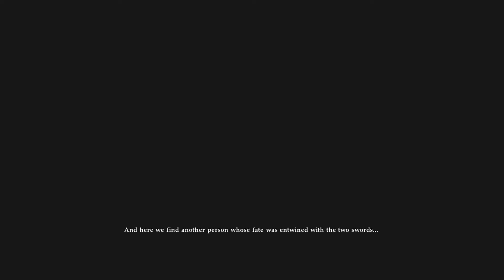Soul Calibur 6 Character Creation YUKO IS BORN😂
Creating my character for Soul Calibur 6